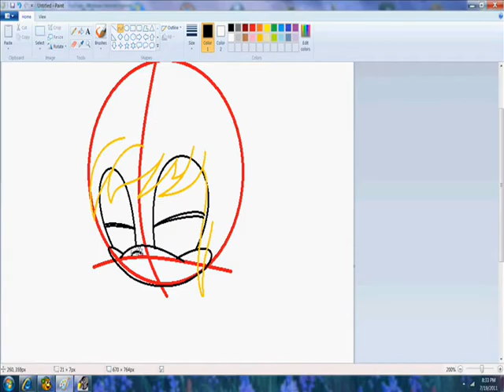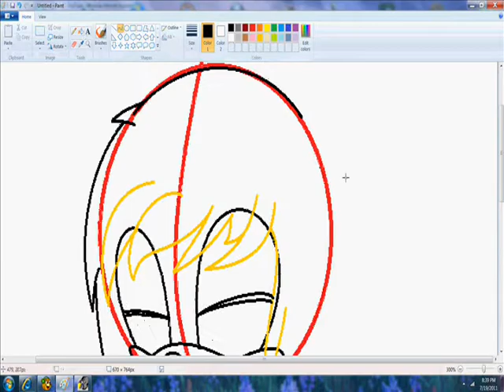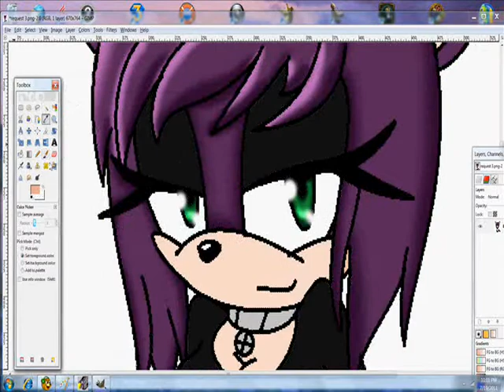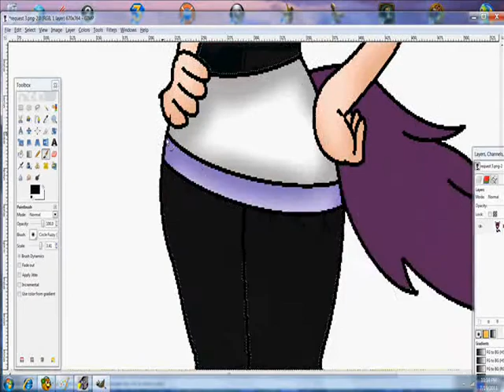Request for XxXHorrorFreak101XxX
this was hard to work on but i think it came out great. I take more request! Hope you'll like it!!!